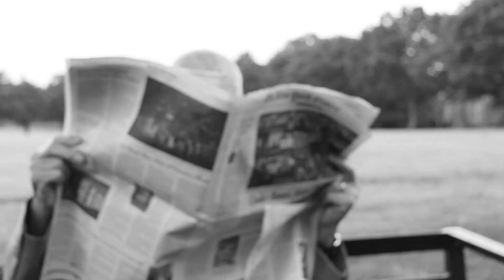The Chance Meeting - Short Film [2012]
A Short Film by Student, Filmmaker and Writer Kieran Chauhan; shot entirely on a digital SLR and filmed in Leicestershire as an experiment to see what could be done through working with local colleagues on a zero budget.

CAST
Danie'l -- Daniel Powell
Franc -- Bob Fearn
Young Franc -- James Halloran
Amelie -- Katie Halloran

CREW

Rinesh Mistry -- Graphic Designer and Stills Photographer
Thaxnay Kapdee (Tween and Key Animation) - Special Effects
Pavan Singh -- Sound Mixer
Divesh Raj and Dinta Chauhan - Location Team
Stagecoach Drama School and Terrie Dodds - Casting Team

A special thanks to Mukesh Chauhan, Patrick and Michelle Halloran and Shaun and Suzanne Powell.